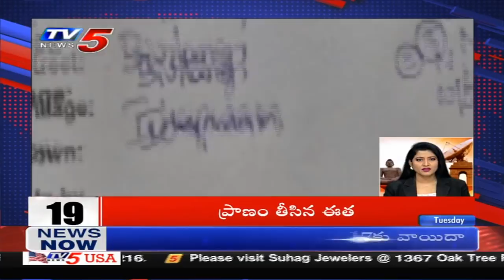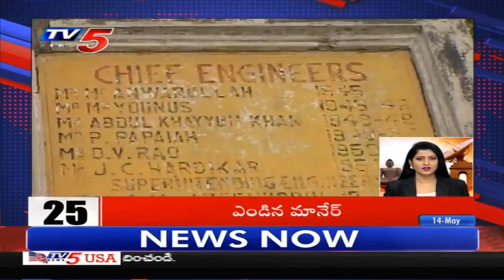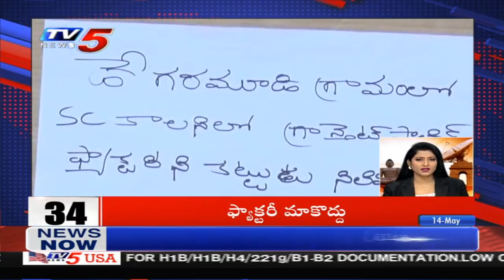Superfast News | 10 Minutes 50 News | 14th May 2019 | TV5 News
Superfast News , 10Minutes50 News , 14th May 2019 , TV5 News